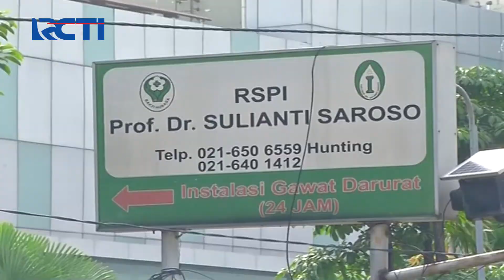Senin ini, Gubernur Anies Baswedan Umumkan Status Tanggap Darurat, Dua Pekan - SIS 23/03